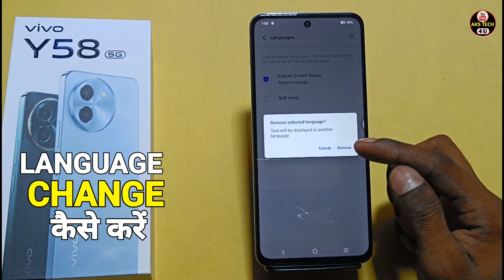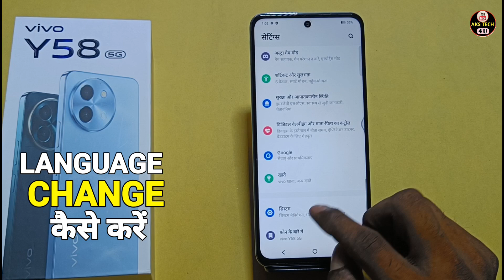How To Change language in Vivo Y58 5G | Vivo Y58 5G में भाषा कैसे बदलें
Akstech4u , How to change language Vivo Y58 5G Vivo Y58 5G me language kaise change kare, Vivo Y58 5G change language,
how to change language in Vivo Y58 5G, Language settings Vivo Y58 5G,Language and input n Vivo Y58 5G,
How to change language in Vivo Y58 5G,Vivo Y58 5G language change,Vivo Y58 5G language change, Vivo Y58 5G language,
Vivo Y58 5G language setting,
language change in Vivo Y58 5G,language change kaise kare Vivo Y58 5G mai,